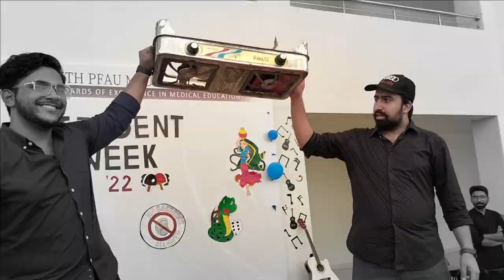NO BAG PACK DAY AT FRPMC | KARACHI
THIS VIDEO IS ABOUT NO BAG PACK DAY IN FAZAIA RUTH PFAU MEDICAL COLLEGE KARACHI...